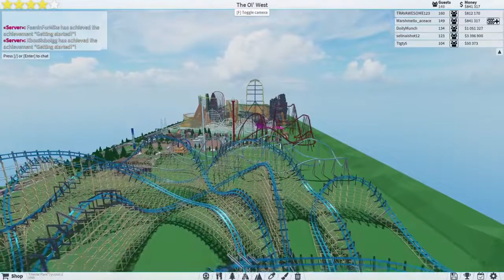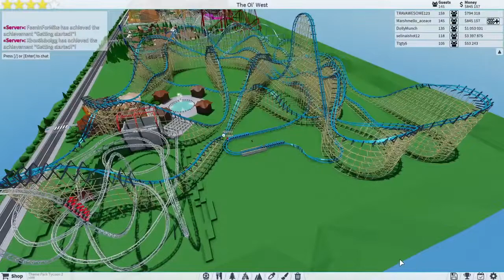Unamed very intense fast RMC